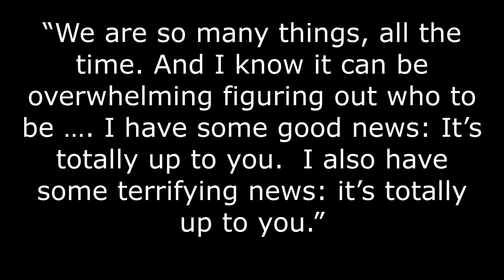How to Find Yourself: Interview with Brian Rosner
- Mike Bird interviews Brian Rosner about his book, How to Find Yourself: Why Looking Inward is Not the Answer.

Discussion covers:
- How Brian came to the topic.
- Biblical themes of knowing God and being known by God.
- The trap of the self-made self.
- Why looking inward for meaning creates anxieties.
- Why people need transcendence for their identity.
- The cross and resurrection of Christ as the source of identity.
- Bonhoeffer and dying with Christ.